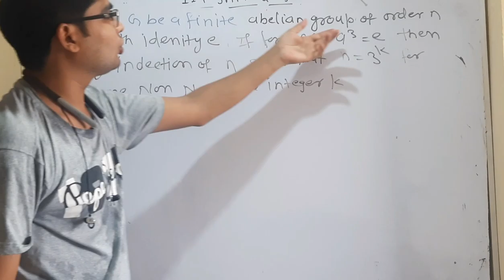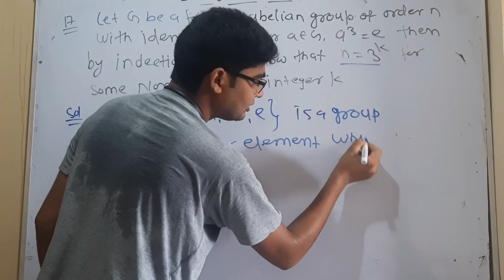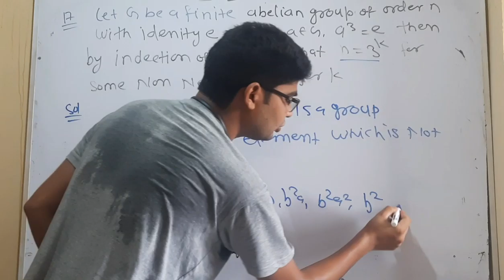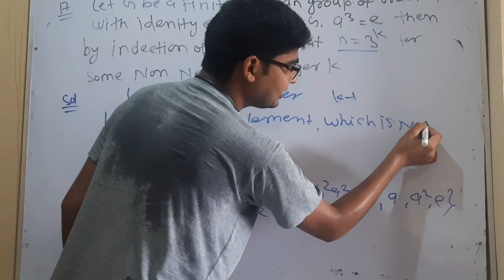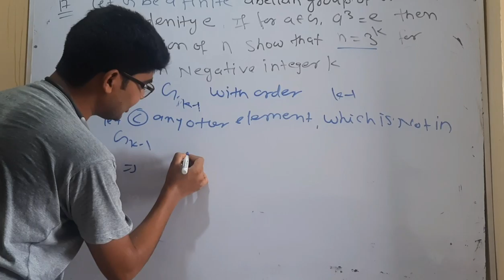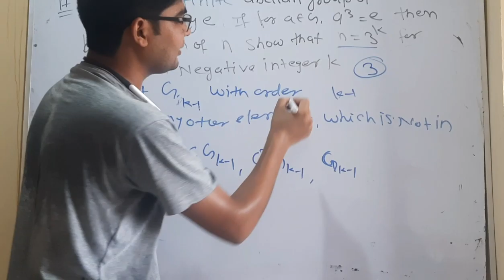MSc mathematics entrance importatnt question 05 17